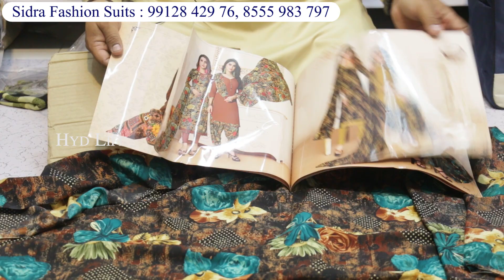title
Shop Address :
Sidra Fashion Suits
Opp. Bharat Petrol Pump
Madina Complex
Madina Circle
Charminar, Hyderabad

Contact Hyderabad Life Youtube Channel :
Please Do Whatsapp Only

wholesale gownsgharara, wholesale gown sharara,Wholesale Dress Materials In Madina, dress materials wholesale in madina,